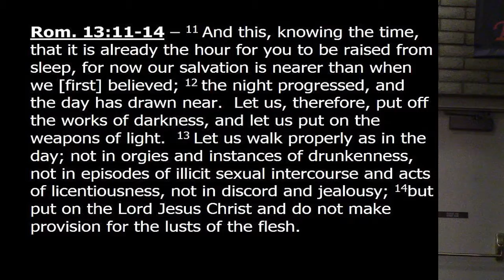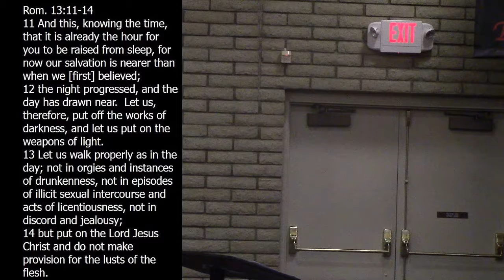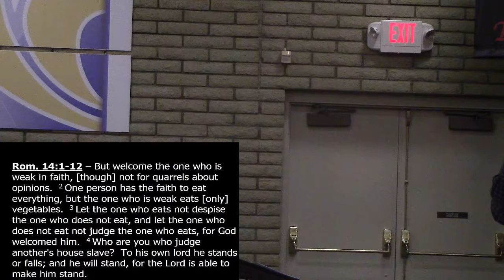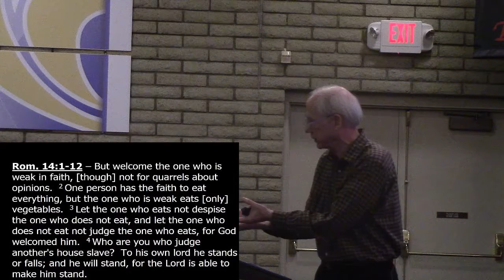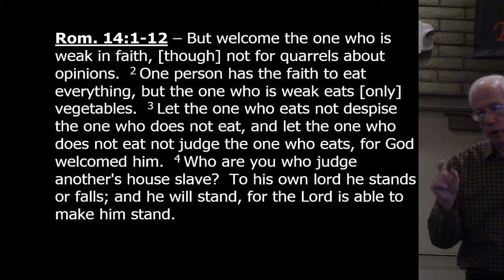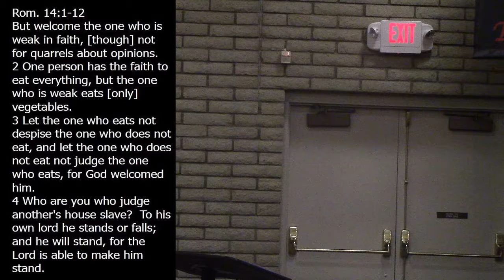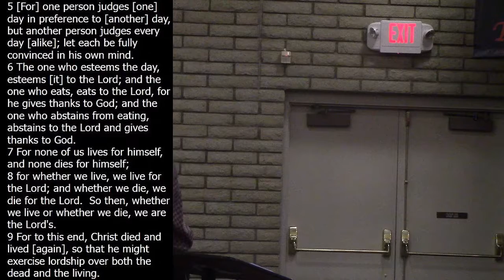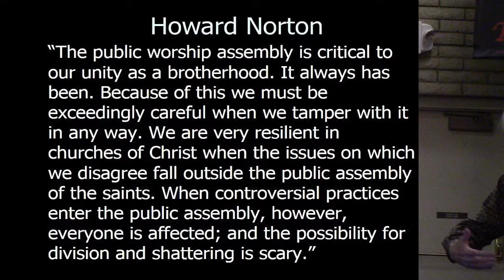Romans week 22